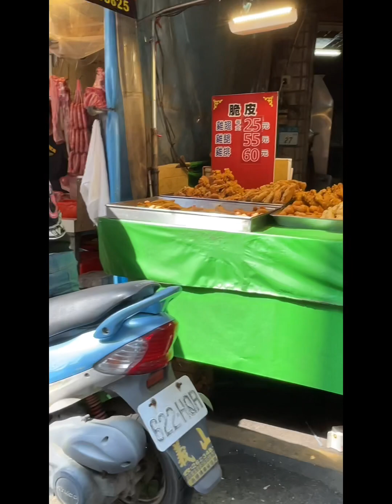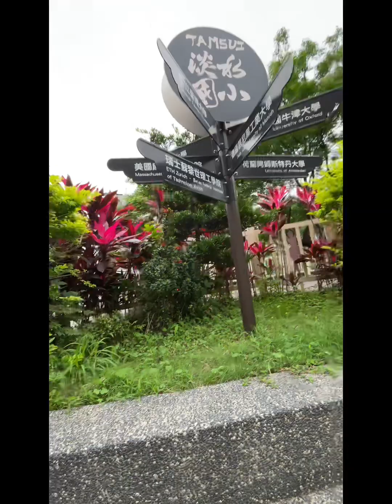Daily Routine: Market day @Tamsui market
Hello everyone
This video was taken in different days just compiled it one video.
This about my market day tho most of the shot was quick and fast I hope that it will still enjoyable to watch and hope you’ll like a little tour of the place